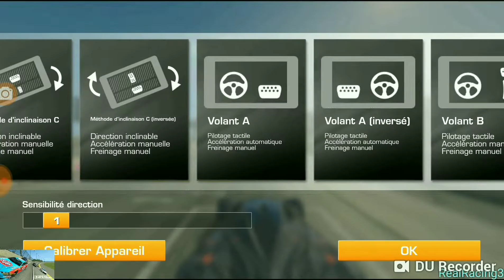RealRacing3 Mazda Furai gagnée dans [Furai Rising] Étape 8/8 •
🏎️ «Mazda Furai» 🏆 gagnée dans «Furai Rising», série à durée limitée en 8 étapes quotidiennes.

🏁 Étape 8/8: «La fureur de la Furai» sur le Mazda Raceway Laguna Seca.
5 objectifs, IP recommandé= 81,0.
🔧 Améliorations initiales: 3332321 (IP= 77,1)
Puis:
3332323 pour l'objectif 2 (IP= 79,3) pour 55 pièces d'or 🏅
3332343 pour l'objectif 4 (IP= 80,8) pour 65 pièces d'or 🏅 (améliorations pas vraiment nécessaires...).